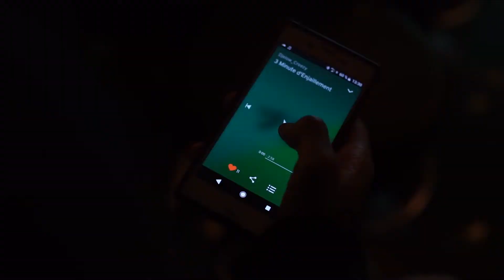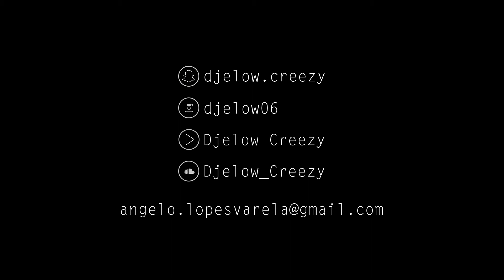Djelow Creezy- 3 Minutes D'enjaillement l IDILSA X SAMOU Kuduro Choreography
Voilà 3 minutes d'enjaillements !
Deejay: Djelow Creezy
Dancers: Samou and Idilsa
Directed by Antonin Halm
Just ENJOY